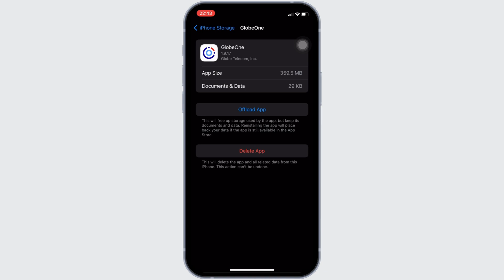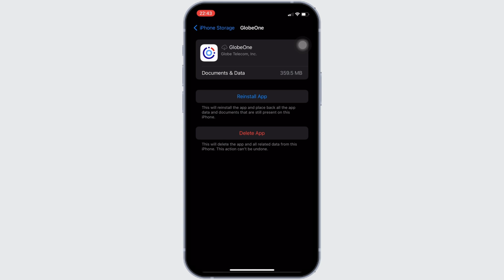GlobeOne App Not Working: How to Fix GlobeOne App Not Working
GlobeOne App Not Working: How to Fix | Step-by-Step Solutions | 2024 Guide

Experiencing issues with your GlobeOne app? This video provides a detailed, step-by-step guide to troubleshoot and resolve common problems that might be preventing the GlobeOne app from working properly, ensuring you can continue to manage your services seamlessly.

Timestamps:
0:00 - Introduction
0:05 - Steps to fix the GlobeOne app

Key points covered in the video:

Check Your Internet Connection: Ensure that you have a stable and reliable internet connection, as connectivity issues can often cause app malfunctions.
Update the App: Make sure your GlobeOne app is updated to the latest version. Check the App Store or Google Play for any available updates.
Restart Your Device: Sometimes, a simple restart of your smartphone can resolve minor glitches that might be affecting the app’s performance.
Reinstall the App: Uninstall the GlobeOne app and then reinstall it from your device's app store. This can help eliminate any corrupted files that might be causing issues.
Check App Permissions: Ensure that the GlobeOne app has all the necessary permissions enabled in your phone’s settings, such as access to location, storage, and notifications.
Check for System Outages: Visit Globe’s official website or social media channels to see if there are any announcements about system outages that might be affecting app functionality.
Contact Customer Support: If the problem persists after trying these steps, reach out to GlobeOne customer support for further assistance and specific troubleshooting.

Follow these troubleshooting steps to quickly resolve any issues with your GlobeOne app, ensuring you maintain seamless access to your services and features.